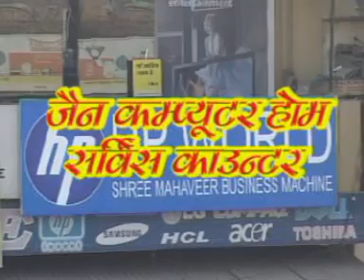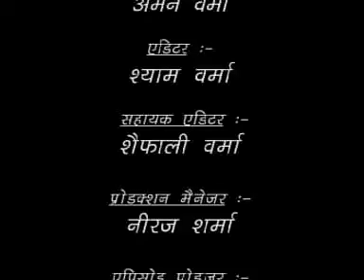06 OCTOBER 2011NEWS 7